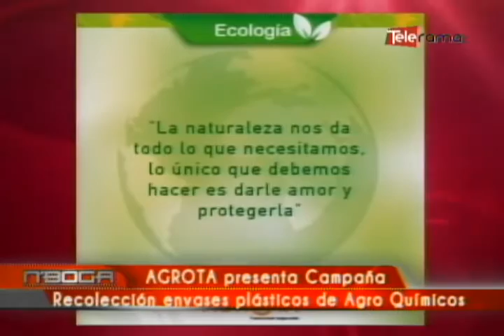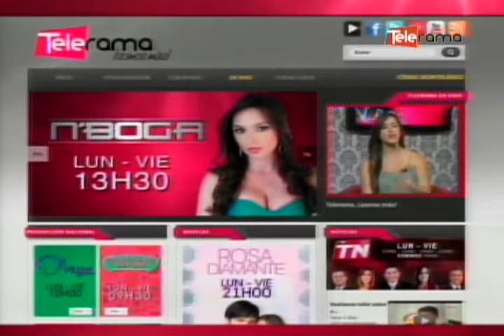AGROTA presenta campaña recolección envases plásticos de agro químicos